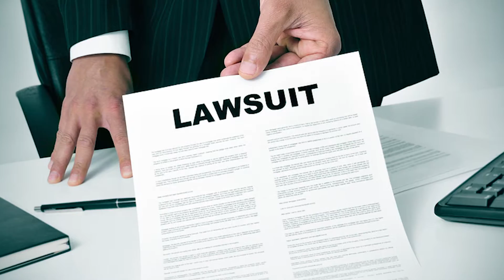Phoenix Personal Injury Lawyers | My AZ Personal Injury Lawyers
If you're in Phoenix and looking for Personal Injury Lawyers, come to My AZ Personal Injury Lawyers. We've got the best experience to get you through all of your legal troubles.

My AZ Lawyers
20325 N 51st Avenue
Suite #134 Building 5